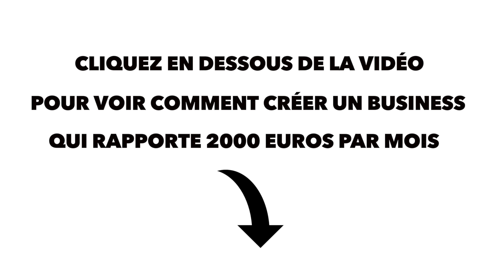LES COULISSES DE MON NOUVEAU LANCEMENT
► Cliquez ici pour recevoir tout de suite un accès gratuit à la formation "Lancez un business à 2ke par mois en 4h/semaine":